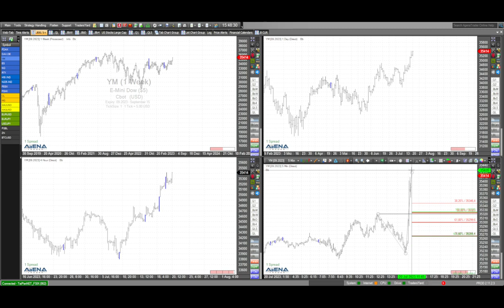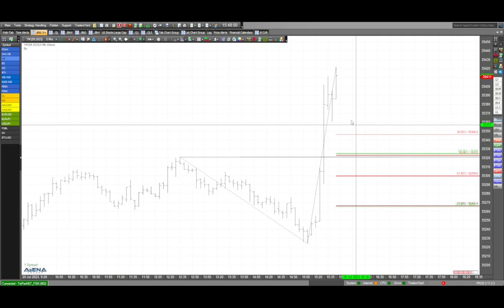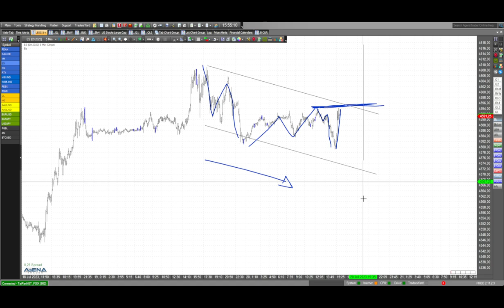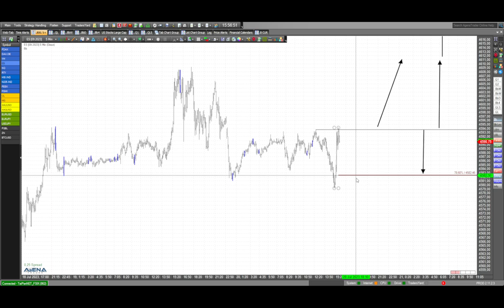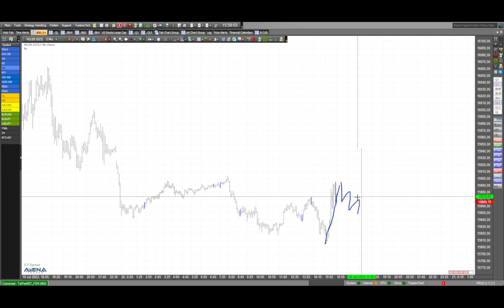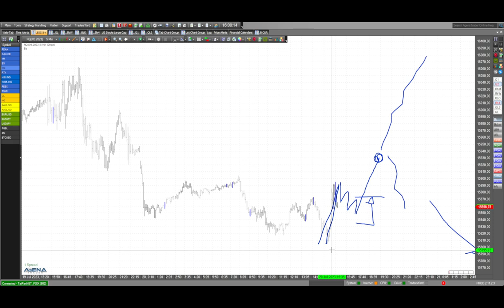Dax-Short nicht angesagt - US-Märkte schwierig?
Im Dax würde ich derzeit von Shorts absehen. Und die US-Märkte? Gesamtmarkt und Nasdaq weichen gerade voneinander ab dank der Schwäche bei Tech.